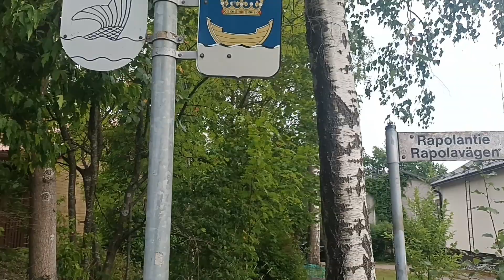I WALKED in ALL DIRECTIONS